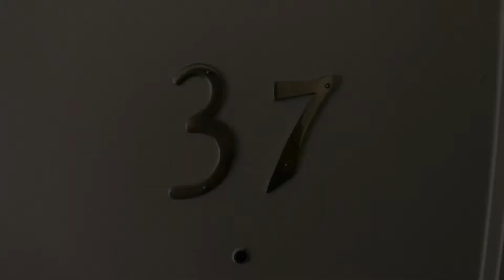1167 Boylston St #37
BOYLSTON ST, BOSTON: Spacious Fenway area one bedroom apartment featuring hardwood floors, modern eat-in-kichen and a modern bathroom. Building features clean common areas, elevator and laundry room. professionally managed building. Heat and hot water included.